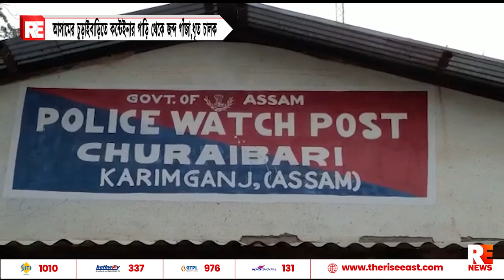আসামের চুড়াইবা‌ড়ি‌তে ক‌ন্টেইনার গা‌ড়ি থে‌কে জব্দ গাঁজা,ধৃত চালক